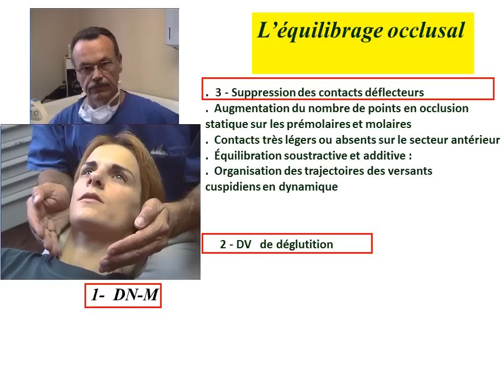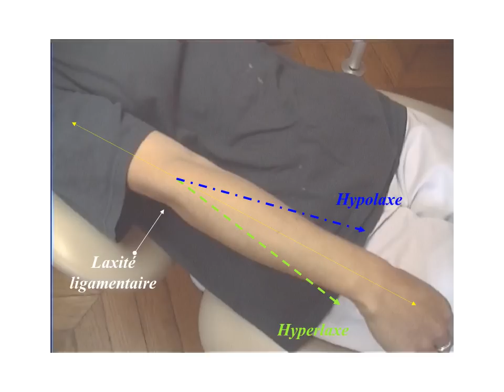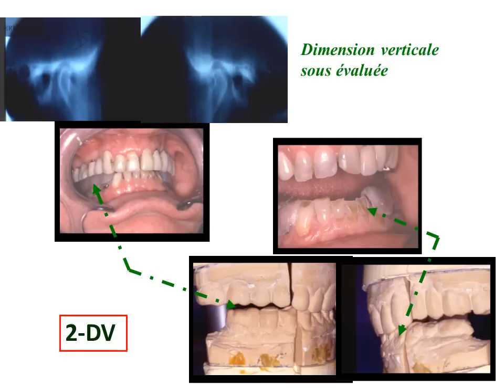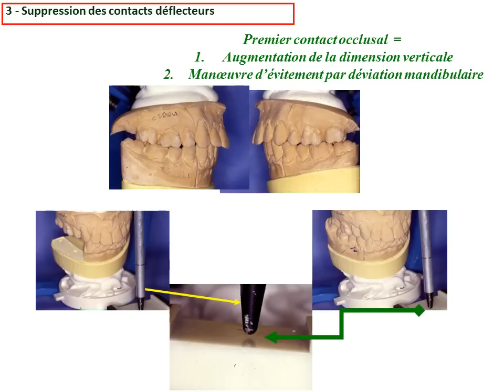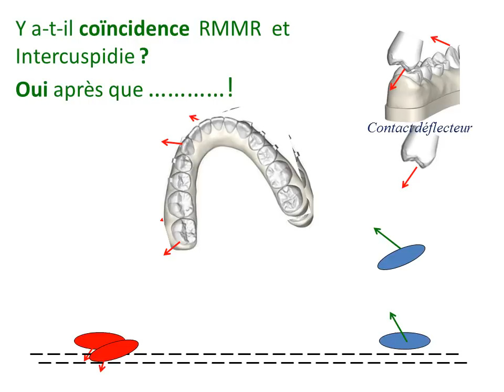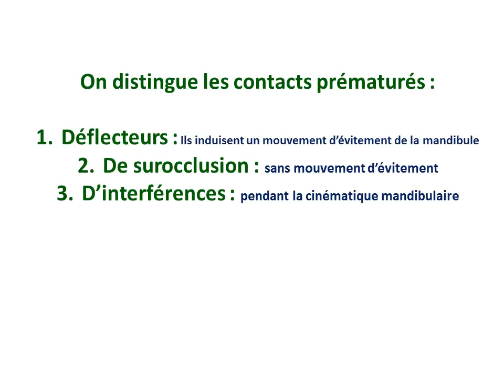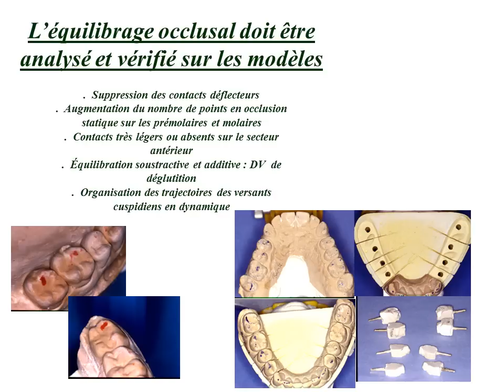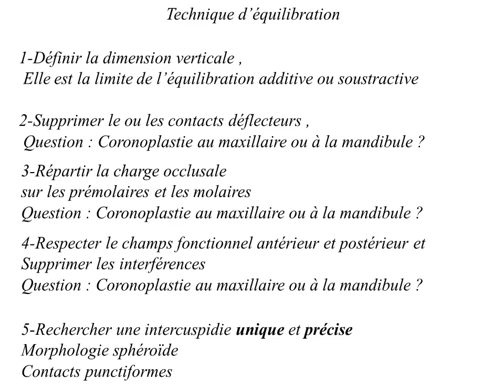Ortho-5 L'équilibrage occlusal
Cette vidéo est la cinquième partie d'une conférence de deux heures traitant de l'occlusodontie et des fins de traitements en orthodontie. Cette conférence se trouve aussi sur letexierserge.com
Cette vidéo s'adresse aux professionnels de santé qui de ce fait connaissent leurs limites de compétence, et aux étudiants en complément de leur formation universitaire.
Chacun sait que nos thérapies ne peuvent s'appliquer qu'en cohérence avec un plateau technique, une équipe professionnelle et un accès à la compétence reconnue.
Toute autre personne ne peut  déduire de ces informations qu'un  arbitraire, hors d'un contexte reconnu par un diplôme adéquat.